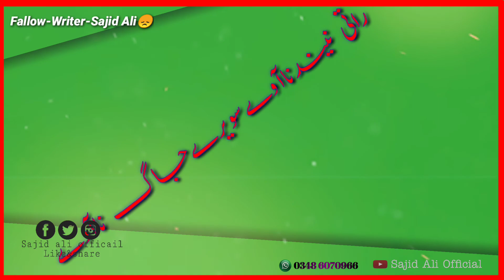Punjabi Song K fair Sonra v ki Sonra jy teri yad na away.